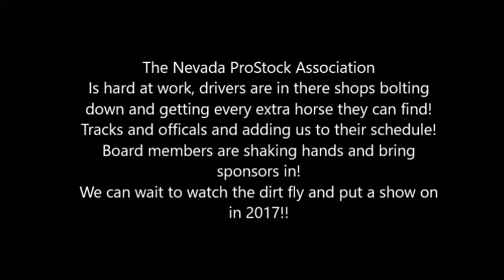Nevada ProStock Association 2017 drivers working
The NPSA is hard at work. We are lining up great drivers, awesome track and big money! We are ready to put the show on for our dirt fans!!

Do not own music used
Toby Kieth